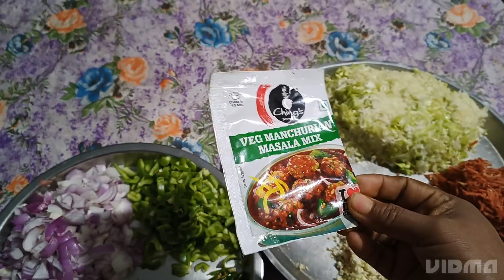manchurian banane ki recipe # khane mein lajawab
# veg manchurian
# very tasty manchurian
# very crispy manchurian
# food manchurian
# food vlogs
# Pritraj vlogs